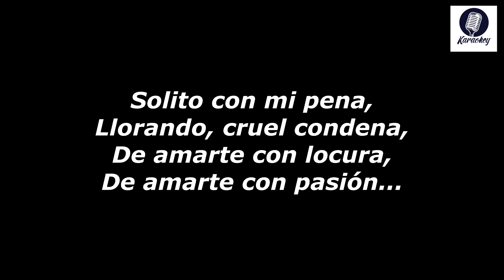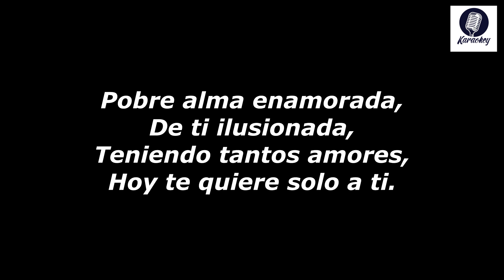grupo 5 - alma enamorada (coros) (Karaokey Cumbia Peru)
Para mas Videos Ingresa al CANAL Telegram Karaokey Oficial

Desvocalizamos tu CANCION PREFERIDA contactanos en los comentarios :)